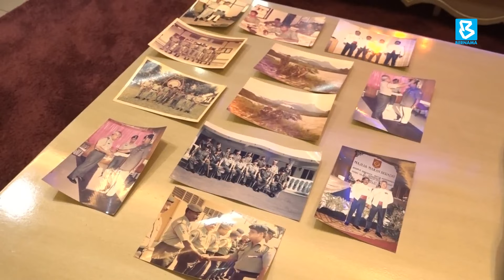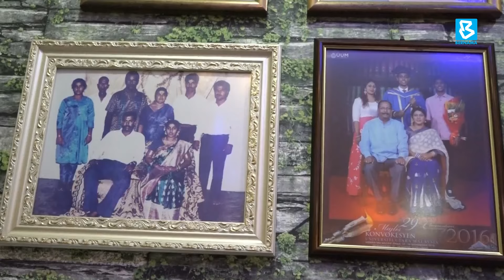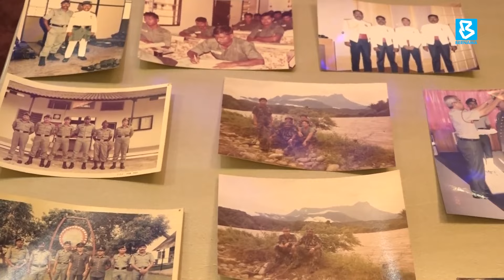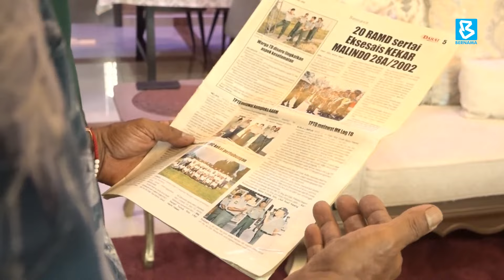இராணுவத்தில் இணைந்து நாட்டைப் பாதுகாப்பதற்கான கடப்பாட்டை இளைஞர்கள் கொண்டிருக்க வேண்டும்